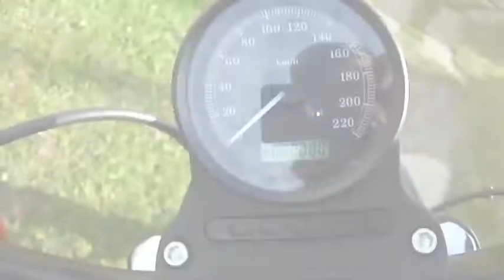Harley Davidson 883iron 2012